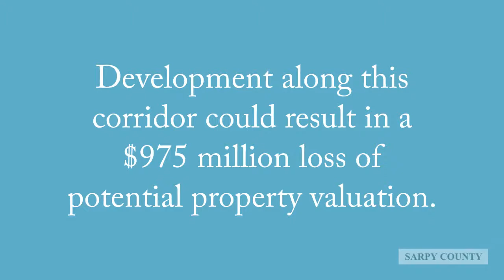IMAGINE SARPY: Implications of $975 million in lost property valuation to county, schools and cities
A property valuation loss nearing $1 billion has a major impact on the county, schools and other political subdivisions in Sarpy County. Using today’s tax rates, according to an analysis by the Sarpy County Fiscal Office, the loss would amount to:
• $11.9 million a year – split between Gretna and Springfield-Platteview school districts
• $2.8 million – Sarpy County
• $926,000 – Metropolitan Community College
• $560,000 – split between the Springfield and Gretna Rural Fire districts
• $364,000 – Papio-Missouri Natural Resources District
• $157,000 – Learning Community
• $146,000 – ESU
• $27,000 – Ag Society